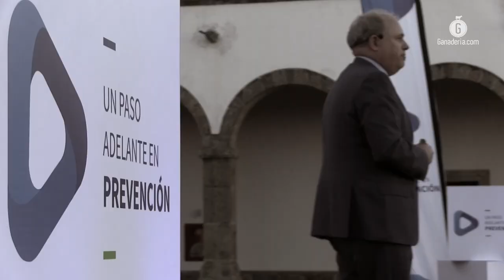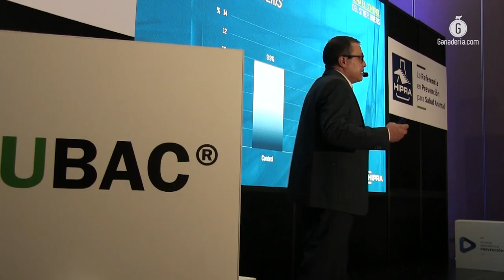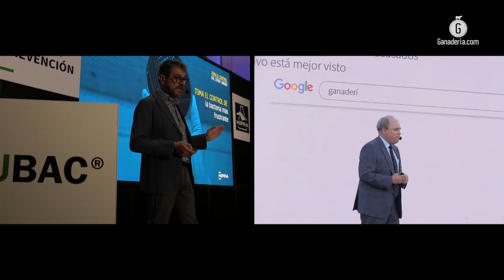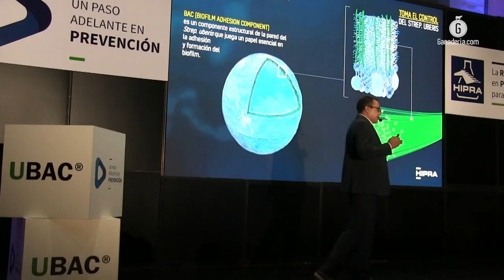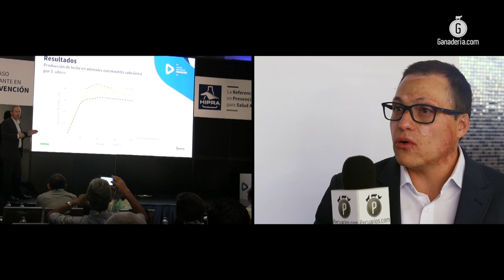HIPRA, un paso adelante en prevención de la ganadería.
El laboratorio español se presentó en Guadalajara ante 250 médicos veterinarios especialistas para informarles qué es lo que están haciendo en temas de prevención, que les ha permitido tener un incremento en su facturación de más de 300% en solo 13 años

Hipra presentó en Guadalajara su foro especializado, Un paso adelante en prevención, con el cual además de plantear la posición del laboratorio a nivel global, su incursión en México, su oferta de productos y los servicios que ofertan; puntualizaron también su objetivo de trabajo con base en las tendencias globales de producción, entre ellas la disminución del uso de antibióticos y la focalización en estrategias de prevención con el desarrollo de vacunas.

“Como laboratorio, pensar en dejar de producir antibióticos fue una decisión difícil que implicó un gran reto”, señaló Carlos Montañés, director general de Hipra al dar la bienvenida a más de 250 médicos veterinarios especialistas invitados al Instituto Cultural Cabañas, —sitio que sirvió como hogar para niños huérfanos entre 1910 y 1980— y que ahora, fue el escenario para que todas las unidades del laboratorio español (aves, cerdos, bovinos), establecieran contacto directo con los responsables de las explotaciones de la producción pecuaria en el país.